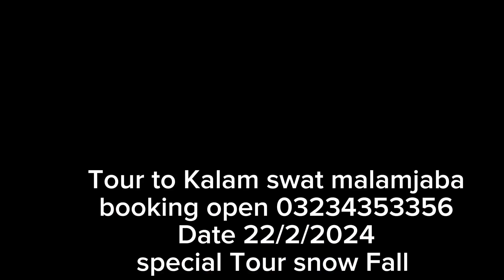Special Tour snow Fall Tour to Kalam swat malamjaba booking open